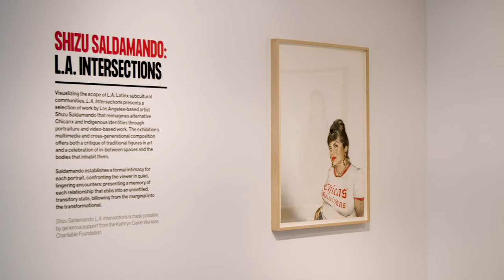Welcome + Congratulations from Frankie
Celebrate the work of Advanced Programs students this spring by experiencing their virtual exhibition, ‘Can’t Stop Us’.  The exhibition includes works they have been creating virtually during the residency programs, with a culminating final project.

For their final projects, students created album covers as self-portraits. They took inspiration from two incredible bodies of work: Shizu Saldamando's solo exhibition L.A. Intersections at Oxy Arts, and Stephanie Burt's book of poetry, Advice from the Lights. Students visited Saldamando's exhibition during a field trip earlier this Spring, and have been reading and responding to Burt's book both physically and now virtually. They used the process of creating these self-portraits to reflect on their own identities and experiences at this time. The process incorporated poetry, visual language, drawing, and collage.